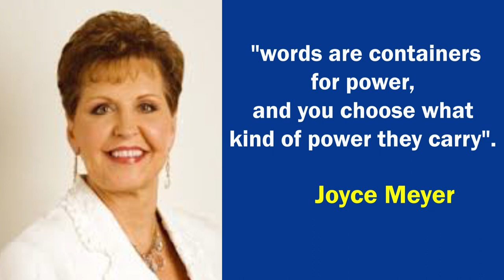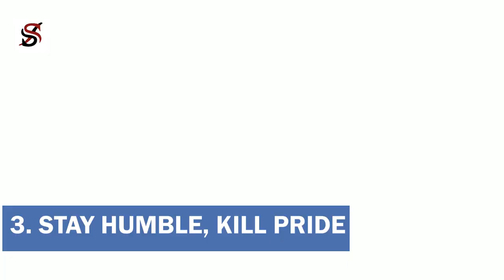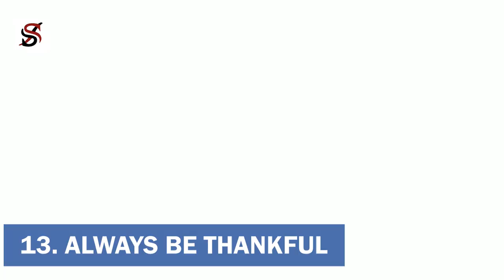13 Rules to Win in Life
Life is a game, just like all other games. The key components of a game are; a set of rules, challenges, interactions and a goal – all of which exists in life.
However, there are two sets of people who may never win in this game of life: those who do not yet realize that life is a game and those who realize that it is a game but do not follow the right rules because they assume that their opponent is the next man. Here is a list of 13 of life's rules which you must apply to win at life.